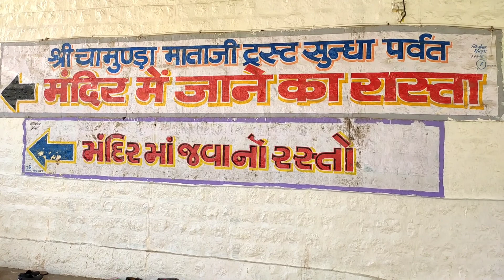सुंधा माता मंदिर यात्रा JOURNEY TO SUNDHA MATA TEMPLE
इस वीडियो में आज हम आपको पश्चिमी राजस्थान के जालोर जिले में स्थित प्रसिद्ध मां चामुण्डा माता मंदिर जिसे सुंधा माता मंदिर के नाम से जानते है उसकी यात्रा पर ले चलते है। इस वीडियो में हम आपको बताने जा रहे कि इस मंदिर की स्थापना कब और किसके द्वारा की गई तथा इसका ऐतिहासिक प्रमाण क्या है?

IN THIS VIDEO TODAY I AM GOING TO TELL YOU ABOUT FAMOUS MATA CHAMUNDA TEMPLE WHICH IS VERY WELL KNOWN AS SUNDHA MATA TEMPLE,AND SITUATED IN WESTERN RAJASTHAN IN JALORE DISTRICT.
IN THIS VIDEO I AM GOING TO TELL YOU ABOUT WHEN AND WHO FOUNDED THIS TEMPLE AND WHAT ARE THE HISTORICAL EVIDENCES OF THIS TEMPLE.

11 Form Jawahar Navodaya vidyalaya
Jnv 11 form
11Jnv Form
11 form in Navodaya
11 form in navodaya
Jnv admission, जवाहर नवोदय विद्यालय पचपदरा, jnv Admission, JNV alumni
jnv admission 2020-21 class 11
University exam entrance
central school
central university
Top colleges
Best college